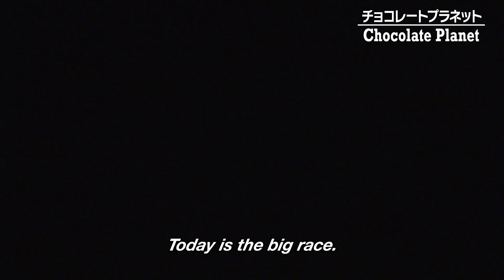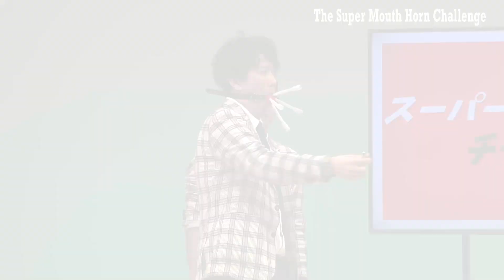Chocolate Planet's LiveTube in Blossom – AUGUST 15, 2020 – Ginza Blossom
Smash-hit duo Chocolate Planet perform highly recommended sets and introduce an all-too-unique original game!

What face will the extremely popular comedians show on this one-time-only stage performance?

今、大ブレイク中のチョコレートプラネットが、

一押しネタと独創的過ぎるオリジナルゲームを披露！

このライブでしか見られない売れっ子芸人の姿とは！？